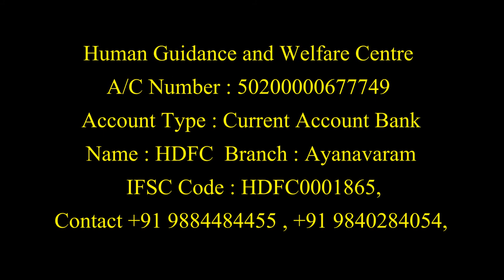TAZKYYAH - Human Guidance & Welfare Center - Shaikh Haafiz Abdul Wahid Umari Madani.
Venue:
Charminar Masjid,